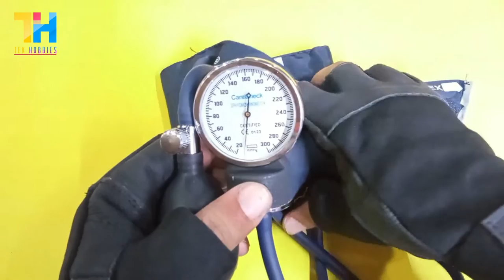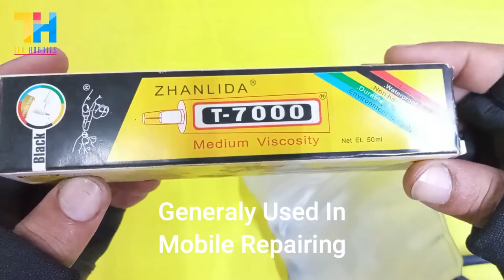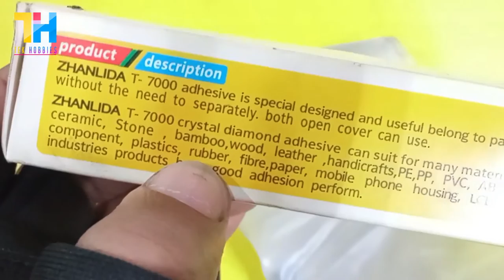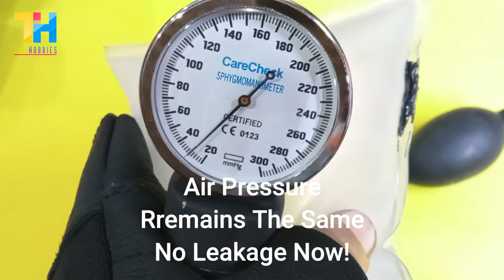How to Repair Air Bag Leakage | B.P Checker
This video tutorial is about how to repair blood pressure measurement bag leakage. Its very easy to find leakage and fix it with a silicone solution at home. So don't throw away your old B.P check only for air leakage rather repair it and use it again without wasting money.

My Other Life Hack Videos ~~~